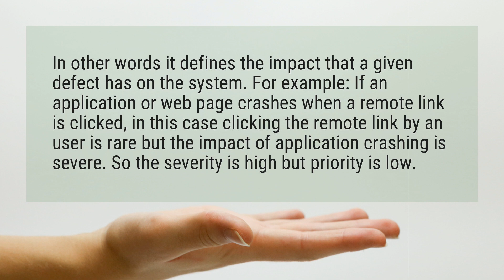What is the difference between severity and priority tell me example?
In other words it defines the impact that a given defect has on the system. For example: If an application or web page crashes when a remote link is clicked, in this case clicking the remote link by an user is rare but the impact of application crashing is severe. So the severity is high but priority is low.